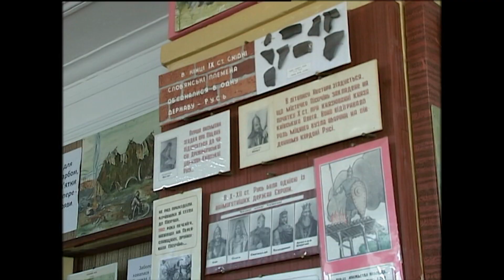Візитівка_20. с.Піщане, Черкаська область